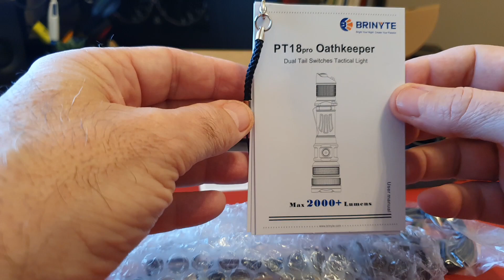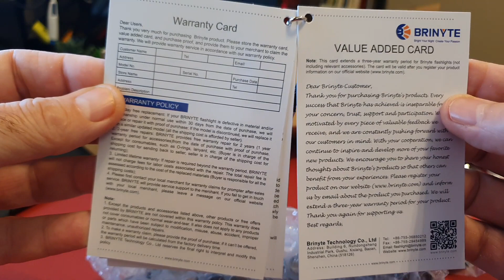Brinyte PT18 pro Oathkeeper